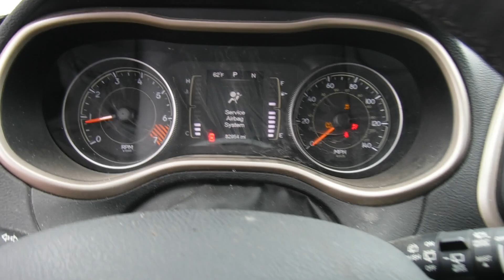S0656A 2015 Jeep Cherokee